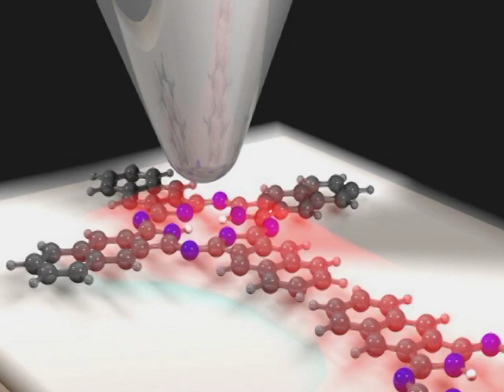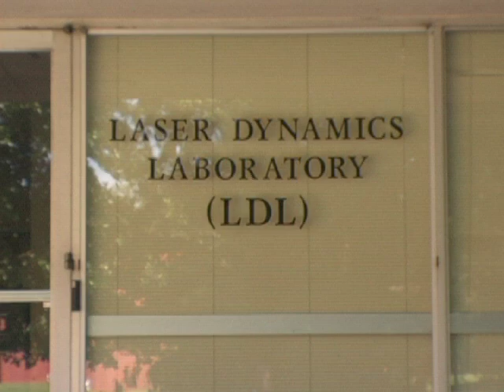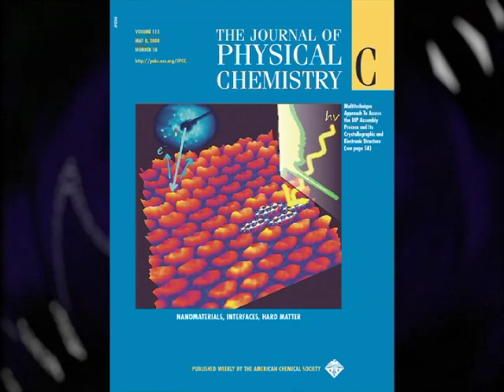Mostafa A. El-Sayed - 2007 National Medal of Science